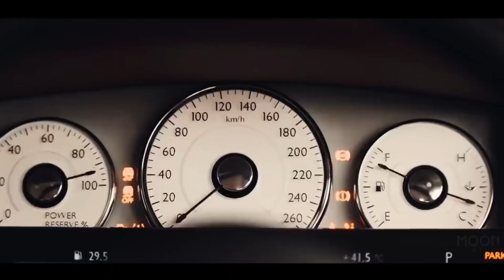Biggest Upcoming South Action Movies 2023 | Upcoming South Indian Movies | 2023&2024